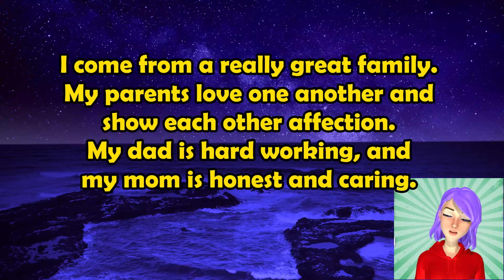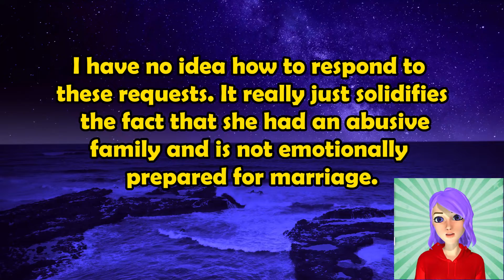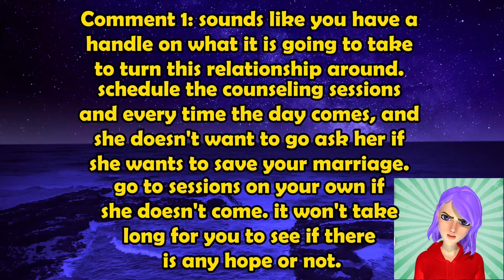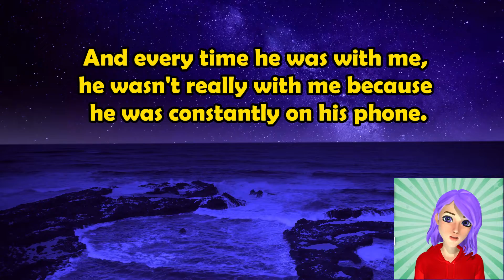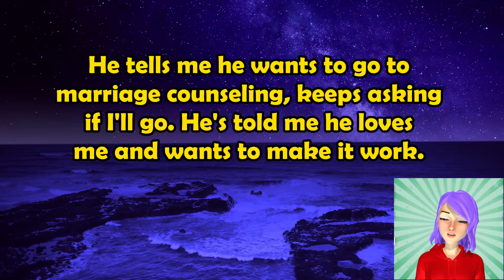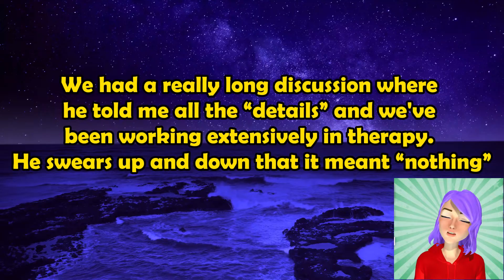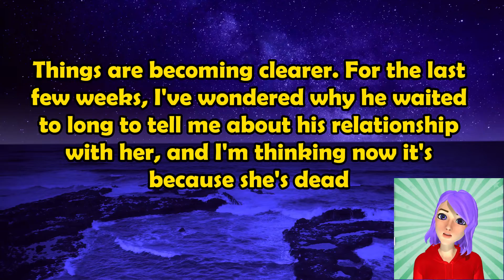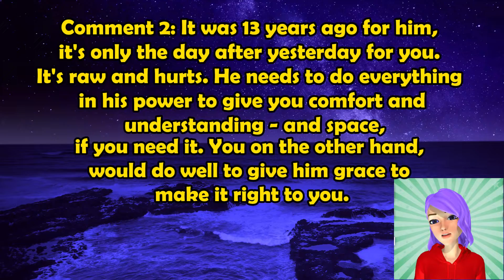My Boyfriend Cheated On Me With A Girl On GTA | r/Marriage | Pinky Blinky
Married for 6 months and considering divorce...
Timestep
00:00 Story 1: Married for 6 months and considering divorce
5:04 Story 2: Give it to me straight.
10:07 Story 3: I don’t know how to feel about this
🌈🌈🌈 Welcome to Pinky Blinky's YouTube channel! 🌈🌈🌈
Let prepare a cup of coffee, some snack and listen to these stories and comment down your opinions about the stories.
Credit: I take the stories from many different subreddit such as: Entitled People, Cheating story, Ask Reddit, Marriage, AITA, and so on. And I can't put Credits for Reddit accounts that made the stories in our description due to Youtube Community Guideline. I hope you guys understand this.